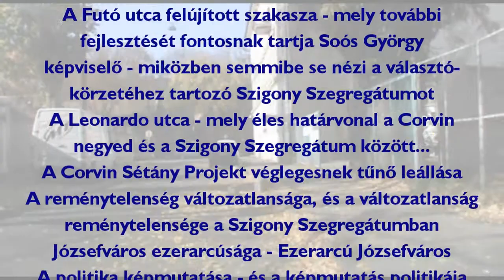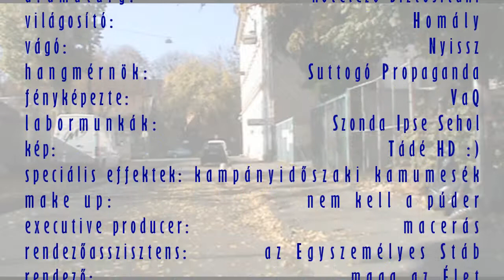Szigony Rally Józsefvároson át - 2013 október végén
A film erejéig átautózunk Józsefvároson. Először irány a Palotanegyed - ahol Kocsis körzetvezető és családja is lakik... és ahová a milliárdok jutottak városrehabilitációra; amióta Kocsis körzetvezető a polgármester. Majd következzék egy kis kitérővel a teljesen felújított Futó utca - melynek további fejlesztését és felújítását szorgalmazza Soós György képviselő. Utána térjünk át a Leonardo utcára, mely éles határvonal a FideSS - Katolikus Taliban - neonyilas Jobbik koalíció által favorizált Corvin Negyed, és a Szigony Szegregátum között (mellyel szemben apartheid- és gyűlöletpolitikát folytat a Józsefvárosi Önkormányzatot irányító FideSS - Katolikus Taliban - neonyilas Jobbik koalíció. Ahol véget ér az aszfaltcsík, és kezdődik a macskakő a Leonardo utcában, ott ér végett a Corvin Negyed, és kezdődik a Szigony Szegregátum. Az a vonal, mely az aszfaltot választja el a macskakőtől a Leonardo utcában, szó szerint világok közötti éles határvonal. Majd a Tömő utcába kanyarodva hintázzon egyet a gyomrunk a macskaköves úttól, és szembesüljünk azzal a társadalmi problémakörrel, melyet tökéletesen jellemez a Szeretet Misszionáriusainak Rendje ingyenkonyhája előtt ebédre váró sokaság. EZ az, amit mindenáron rejtegetni akar a poszthorthysta rezsim.